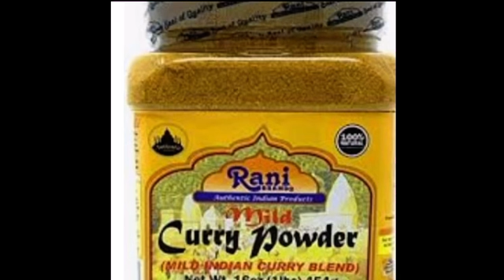*BRODIGY TALES*1️⃣ STORY TIME🗣📕 I Got Accused For “STEALING” @CVS On CHRISTMAS DAY🎄With My 🇯🇲Moms‼️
1️⃣Story Time 🗣📕 That Is What Happened

⬆️ Brodigy Says...  ”Don’t Let 1 Hour Jack up Ya Whole Day, Keep Ya Forehead🆙